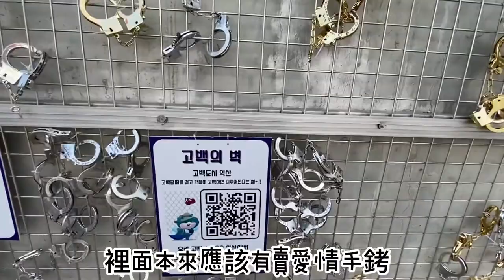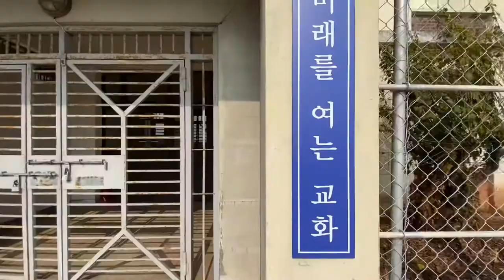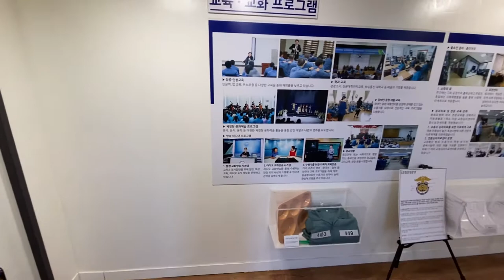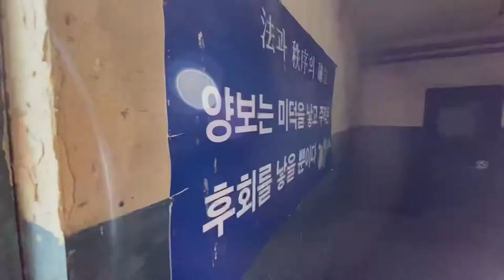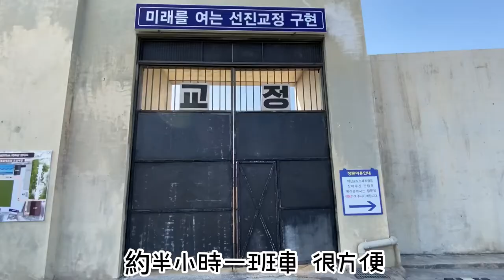韓國唯一監獄攝影棚，參觀益山教導所(익산교도소)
從全州坐火車只要20分鐘就可以到益山，坐他們的循環觀光巴士才5000韓幣，就可以到達所有精華景點，比想像中好玩，有機會可以去看看！

益山監獄地址：전북 익산시 성당면 함낭로 207